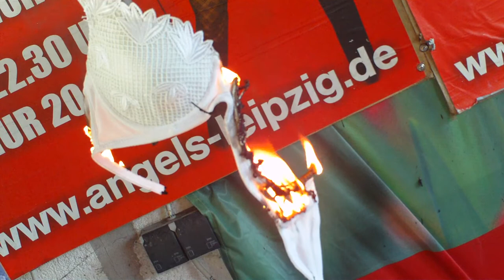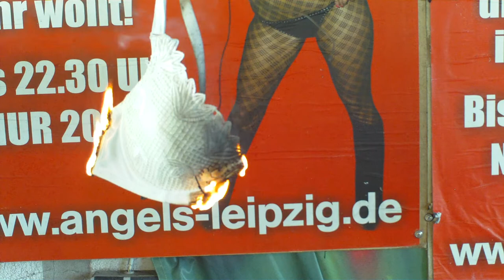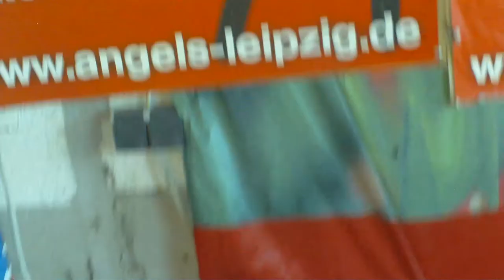Seksowny biały biustonosz spalanie